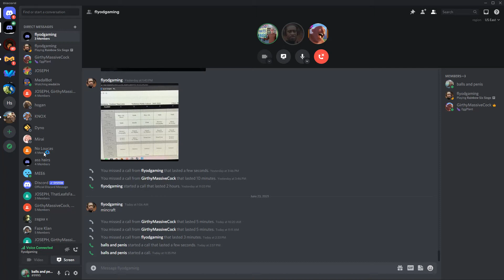3 month old peach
peach